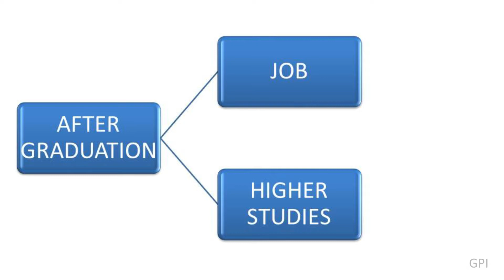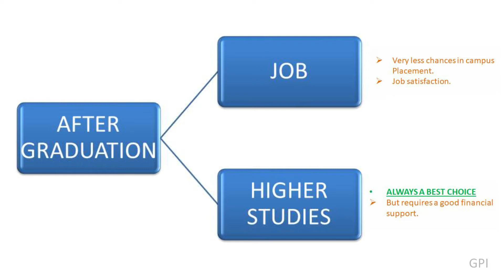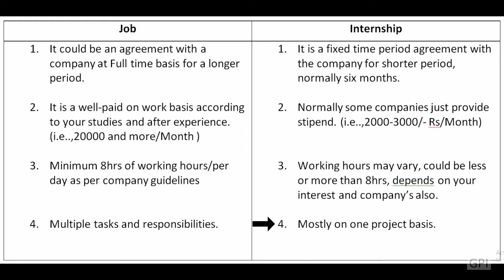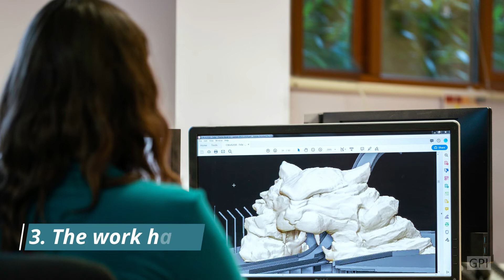Internship After Engineering | My opinion!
Hello friends welcome again in Engineering section at our channel. This is another very interesting topic to talk about, Especially for Freshers.
In this video i will share my opinion whether you should do internship after engineering or not.
Watch the complete video and do not forget to watch-  5 Factors why you should do internship after engineering.

Here is a link to our previous Episode on engineering:-

A place you can count on us. Contents on which you can trust on and fine tuned videos just for your comfort.
Our wide range of categories offer you valid and trusted videos made from day to day observations and experience.

We at Goppro innovatives continuously focus on making a wide range of Tips & Tricks, ideas, innovatives ways, software assistance, engineering solutions, current affairs, Top 5 countdowns and many more.

With your constant support and love we will keep achieving new milestones on YouTube.